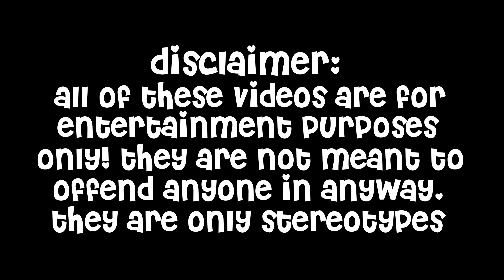My Mother Change Because Of My New Sister | Brookhaven Rp (Roblox)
♡︎☀︎︎Open me☀︎︎♡︎

♥︎Title: My Mother Change Because Of My New Sister | Brookhaven Rp (Roblox)